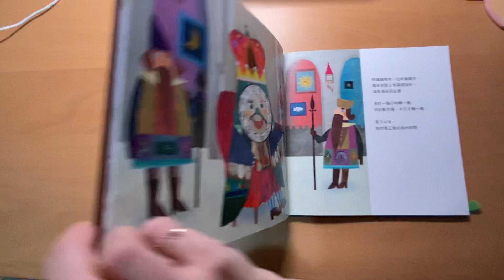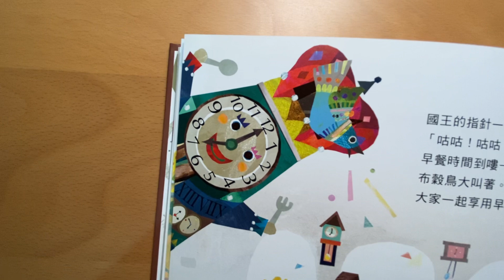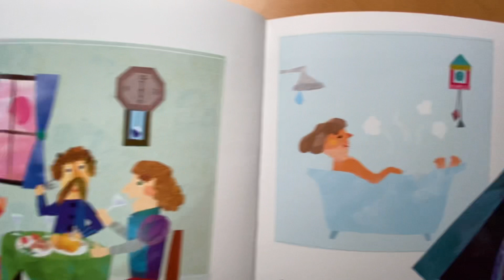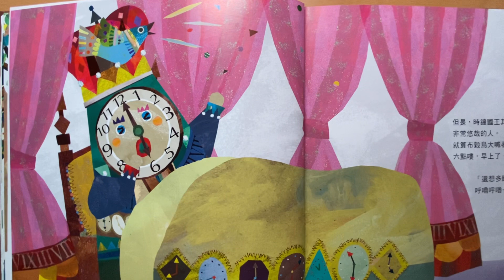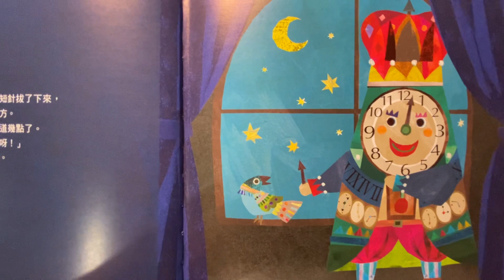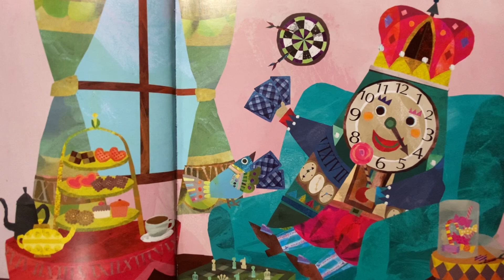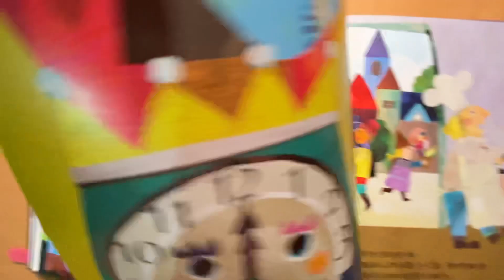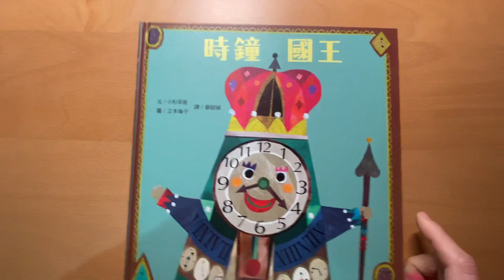miki老師說故事「時鐘國王」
作者：小杉早苗
繪者： 立本倫子
譯者： 蘇懿禎
出版：小熊出版

有一個時鐘國，
這裡的人，都必須按照國王的時鐘作息，不遵守就會被抓起來！
但是國王好想自由的做喜歡的事情，
該怎麼辦呢？
我們趕快來聽看看吧！